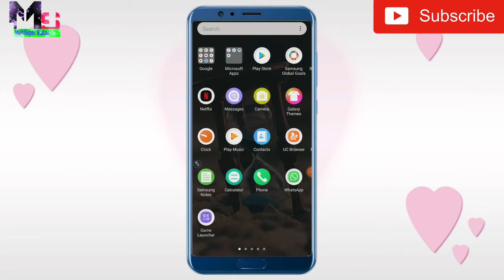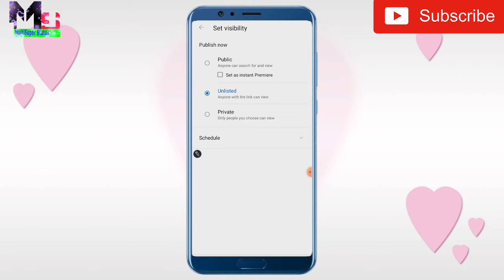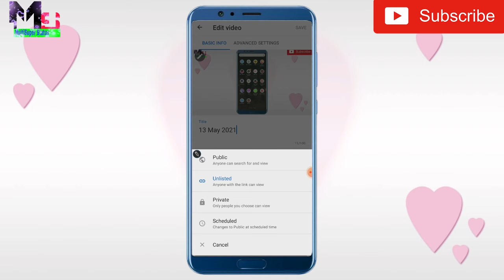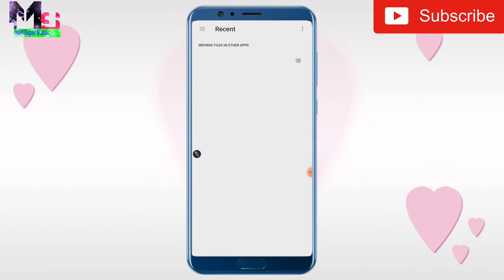YouTube video Mein Thumbnail kaise lagte hain|Thumbnail Lagne ka sahi tarika kya hai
Hello Friends

👉Comments

👉Hello Dosto Aaj mein Es video Mai Batne  jaa raha hoon ki YouTube video par Thumbnail kaise lagte hai

👉YouTube video Thumbnail kaise lagte hai

👉YouTube video Thumbnail lagne ka sahi tarika kya hai

👉YouTube video par Thumbnail Kaise set karte hai

👉YouTube video Mein Thumbnail use kaise karte hai

    ( MultiSuper Status)